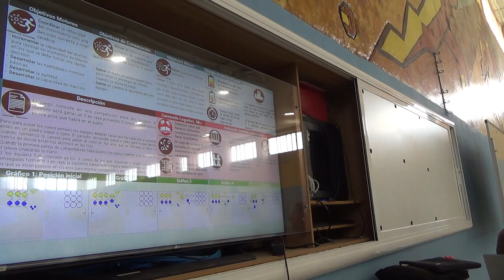Tres en rayas 4R 1/2 00138